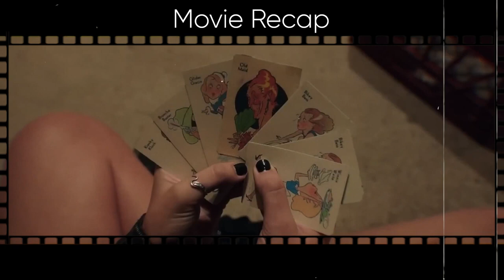People have to sleep with other people or they will be eaten by a grim ONE